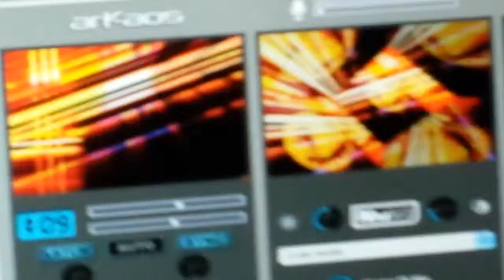Alex Hoing Opening P.V.D@goodchik3n VjSet E.D.M.Co PAUL VAN DYK Halloween Party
Halloween Party \ E.D.M Team Colombia.
Royal Center
Bogota@Colombia.

BEST MUSIC AGENCY

By FUAD & SUMMER LIVE EVENTS.